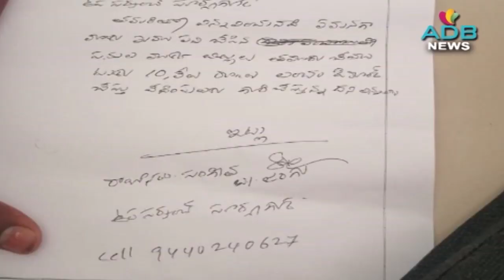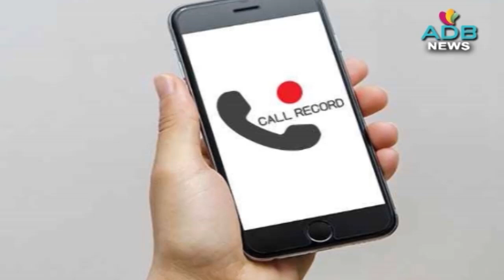Government officer caught on taking bribe//ADB News//ADILABAD ADB CHANNEL